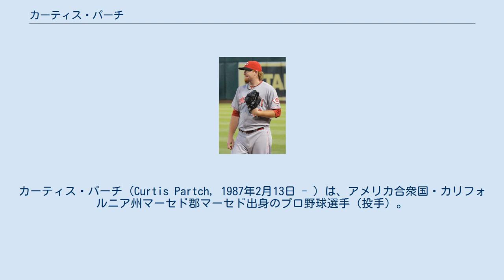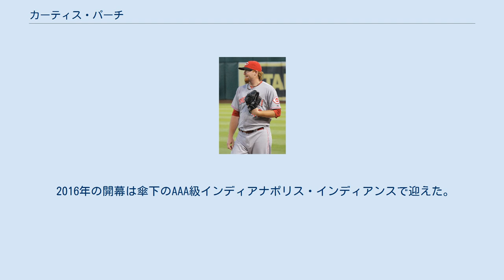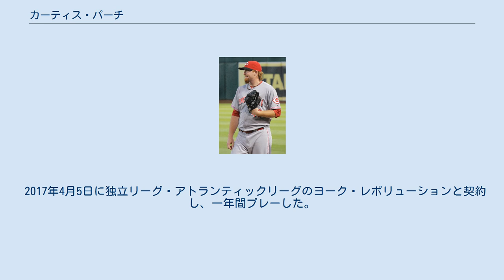カーティス・パーチ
カーティス・パーチ（Curtis Partch, 1987年2月13日 - ）は、アメリカ合衆国・カリフォルニア州マーセド郡マーセド出身のプロ野球選手（投手）。
右投右打。
 2005年のMLBドラフト49巡目（全体1468位）でサンフランシスコ・ジャイアンツから指名されたが、この時は入団せずマーセド・カレッジへ進学した。
 2007年のMLBドラフト26巡目（全体799位）でシンシナティ・レッズから指名され、6月12日に契約。
契約後、傘下のルーキー級ガルフ・コーストリーグ・レッズでプロデビュー。
5試合に登板して0勝0敗2セーブ、防御率1.29、4奪三振を記録した。
7月からパイオニアリーグのルーキー級ビリングス・マスタングスでプレー。
12試合（先発1試合）に登板して1勝0敗1セーブ、防御率3.29、22奪三振を記録した。
 2008年はA級デイトン・ドラゴンズで33試合（先発17試合）に登板して5勝11敗1セーブ、防御率5.00、74奪三振を記録した。
 2009年はA級デイトンで開幕を迎え、5月30日にAA級カロライナ・マドキャッツへ昇格。
1試合に登板後、6月にA級デイトンへ降格。
A級デイトンでは19試合に先発登板して8勝7敗、防御率4.67、77奪三振を記録した。
8月にA+級サラソタ・レッズへ昇格。
7試合に先発登板して3勝2敗、防御率4.35、25奪三振を記録した。
 2010年はA+級リンチバーグ・ヒルキャッツとAA級カロライナでプレー。
A+級リンチバーグでは28試合（先発24試合）に登板して7勝11敗、防御率4.98、96奪三振を記録した。
 2011年はA+級ベーカーズフィールド・ブレイズで21試合に登板して6勝11敗、防御率5.25、93奪三振を記録した。
8月にAA級カロライナへ昇格。
7試合に先発登板して2勝2敗、防御率6.92、33奪三振を記録した。
 2012年はAA級ペンサコーラ・ブルーワフーズとA+級ベーカーズフィールドでプレー。
AA級ペンサコーラでは45試合（先発4試合）に登板して7勝4敗6セーブ、防御率4.73、64奪三振を記録した。
オフの11月20日にレッズとメジャー契約を結び、40人枠入りを果たした。
 2013年3月16日にAAA級ルイビル・バッツへ配属され、そのまま開幕を迎えた。
6月8日にメジャーへ昇格し、翌9日のセントルイス・カージナルス戦でメジャーデビュー。
6点ビハインドの10回表2死から登板したが、一人目のマット・ホリデイから本塁打を打たれ、0.1回を1安打1失点だった。
8月3日にAAA級ルイビルへ降格の後、ロースター拡大により9月1日に再昇格した。
 2014年3月14日にAAA級ルイビルへ異動。
3月30日にメジャーへ昇格し、開幕ロースター入りした。
開幕後は3試合に登板し、4月19日にAAA級ルイビルへ降格。
5月1日にメジャーへ再昇格した。
その後は何度も昇格と降格を繰り返した。
 2015年1月14日にジャイアンツとマイナー契約を結んだ。
シーズンではメジャーでの登板は無く、傘下のAAA級サクラメント・リバーキャッツで48試合に登板して1勝3敗1セーブ、防御率3.53、奪三振を記録した。
 2015年11月20日にピッツバーグ・パイレーツとマイナー契約を結び、2016年のスプリングトレーニングに招待選手として参加することになった。
 2016年の開幕は傘下のAAA級インディアナポリス・インディアンスで迎えた。
6月4日にメジャー契約を結んで25人枠入りしたが、この時は登板機会が無く、8日にAAA級インディアナポリスへ降格した。
その後6月18日に再昇格して翌19日のシカゴ・カブス戦で2年ぶりにメジャー登板するも、1死も取れずに3失点を喫した。
6月26日にDFAとなり、7月3日に40人枠を外れる形でAAA級インディアナポリスへ配属された。
8月6日に再びメジャー契約を結んだが9月6日にDFA、9月9日に40人枠を外れる形でAAA級インディアナポリスへ配属された。
その後、10月3日に...